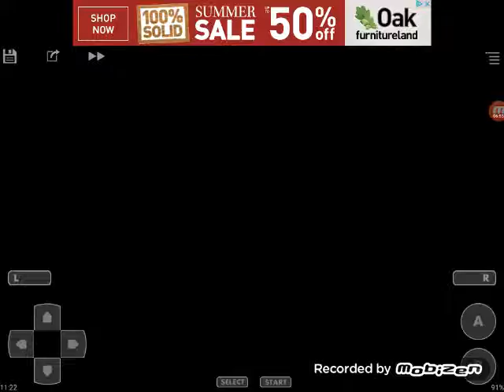Pokémon emerald ep2!(2/2)